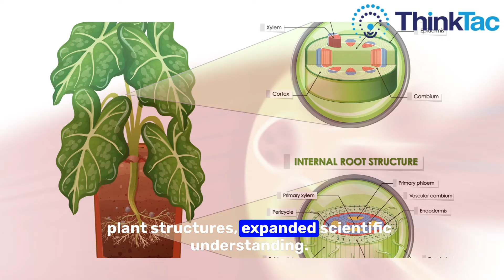Father of Microbiology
Discover more about Antonie van Leeuwenhoek, a self-taught Dutch scientist, who unlocked the hidden world of microbes.